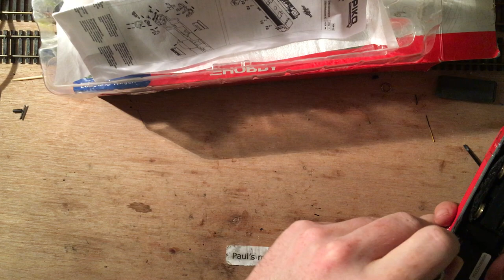Net binnen: Piko Railion 189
Net binnen! Eentje die ik al eerder heb gehad maar nu in betere staat: Piko H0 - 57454. Het gaat hier om een Railion 189 series. 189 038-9 om precies te zijn.